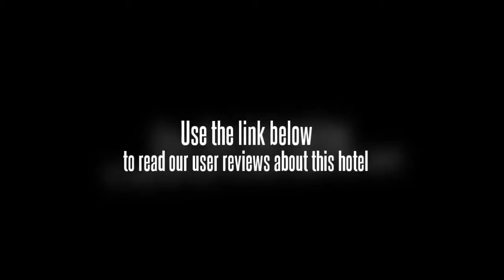Xiamen Gulangyu Mountain & Sea Inn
For the comfort and safety of guests, the Xiamen Gulangyu Mountain & Sea Inn offers non-smoking rooms. Facilities include a dry cleaning service, a concierge and a laundry service. In addition, staff at the help desk will be happy to book tickets and tours and help guests with local travel advice. A safe-deposit box is also available to guests.

If you're travelling with a family in tow, the Xiamen Gulangyu Mountain & Sea Inn offers sizeable rooms geared towards the requirements of families and kids. A plasma / LCD TV, cable / satellite channels and tea and coffee making facilities can be found in each room of the hotel.

SM Lifestyle Center, SM City Xiamen and Port of Xiamen are within driving distance of the Xiamen Gulangyu Mountain & Sea Inn. Guests can take advantage of the available internet access to keep connected with friends and family during their trip. Xiamen city centre is within an easy 10 minute drive away. Xiamen Gaoqi International Airport (XMN) is within a 30 minute drive from the hotel.